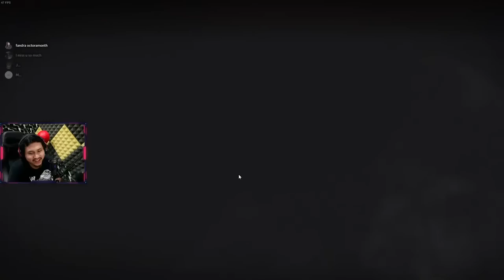AKHIRNYA RANK MASTER !! RANK WANGI GACHA WANGI !!